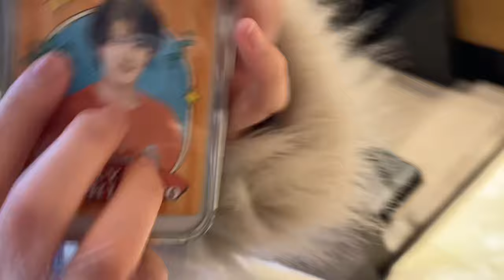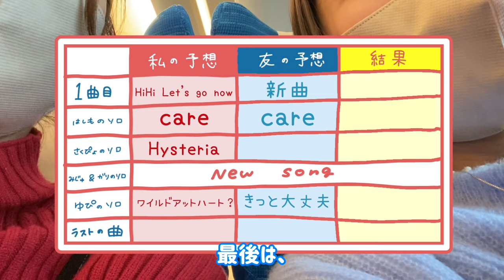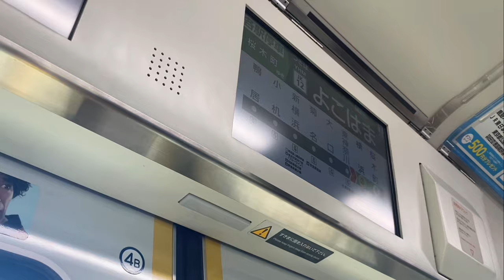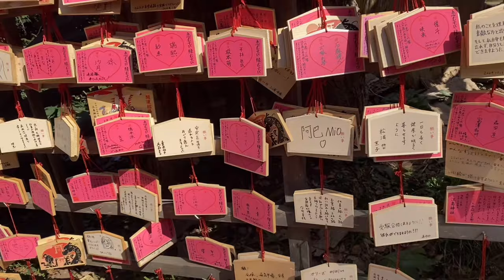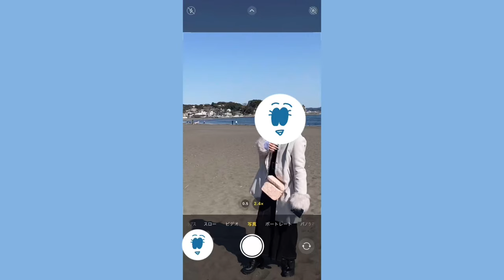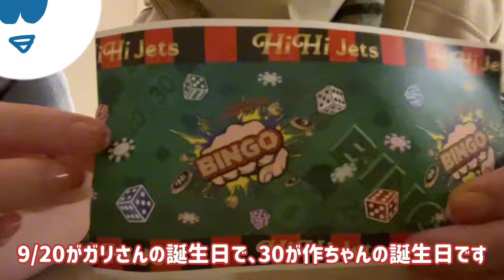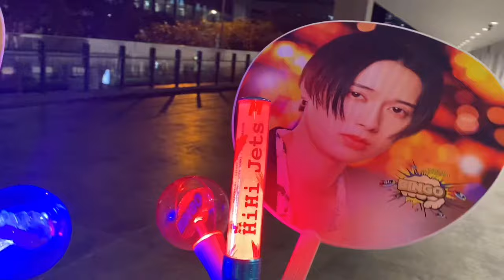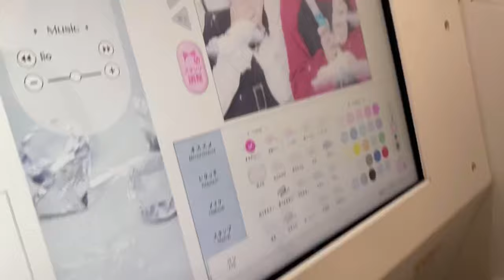【現場vlog】ビンゴ！✨👊HiHi Jetsアリーナツアー“BINGO”👊✨inぴあアリーナMM/横浜/ジャニオタ/江ノ島/みなとみらい/横浜公演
今回はHiHi Jetsのアリーナツアー「BINGO」の横浜公演に参戦した時のvlogです😊💖✨

何度行ってもHiHi Jetsのコンサートは迫力がすごいです…😭✨👊💕とても楽しかった〜！！！✨